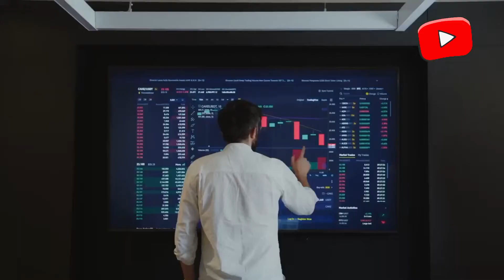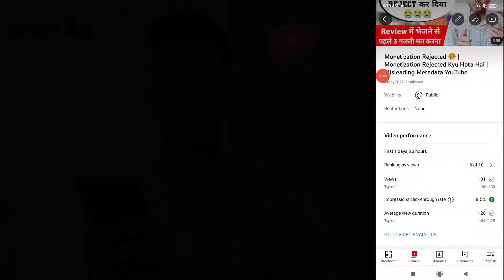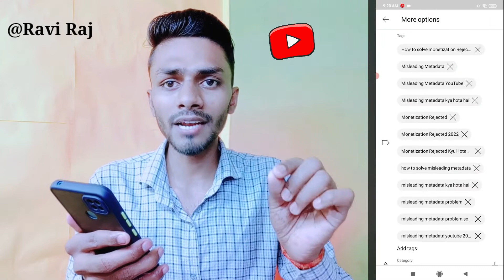20-30 Views आने के बाद Video पर Views रुक जाता है | Views Nahi Aa Raha Hai To Kya Kare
20-30 Views आने के बाद Video पर Views रुक जाता है | Views Nahi Aa Raha Hai To Kya Kare ‎

दोस्तो आज के इस वीडियो में मैं बताने वाला हु की आपके वीडियो पर views रूक जाता है तो क्या करे

👉हर प्रकार के Technical Video, Youtube Tips और YouTube tutorial पाने के लिये जुड सकते है हमारे Channel "F2Z Tech "

🔎About me.

From - Bikramganj [ Bihar ] India